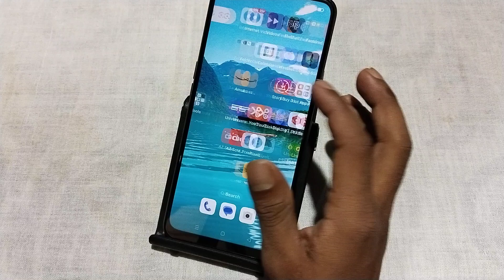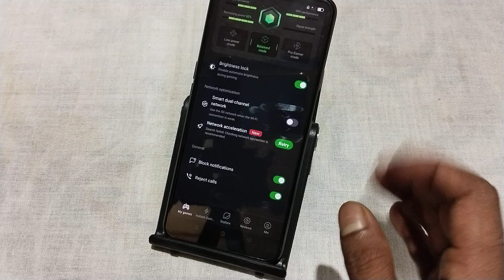Oppo F25 Pro 5G gaming mode kaise on kare, how to activate game booster in oppo, Enable game mode in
Oppo F25 Pro 5G gaming mode kaise on kare, how to activate game booster in oppo, Enable game mode in oppo, game mode settings